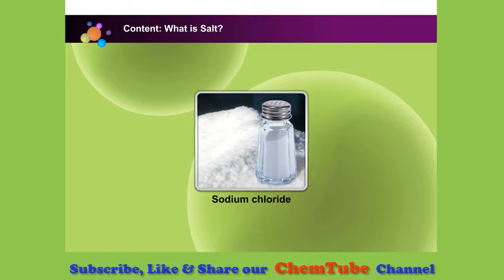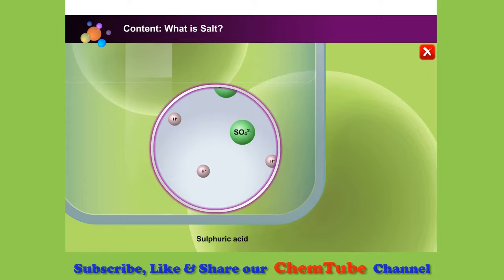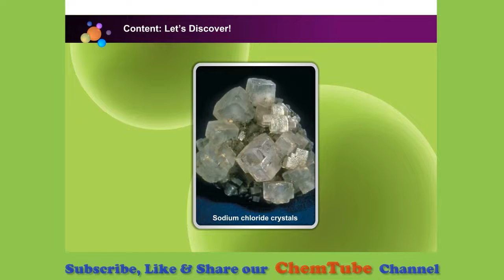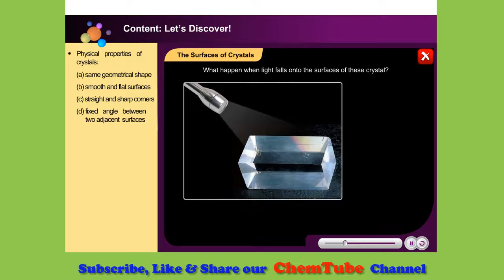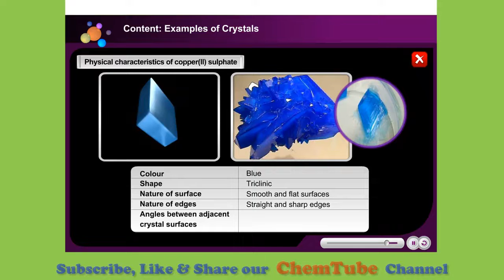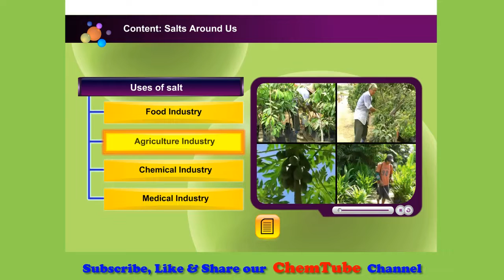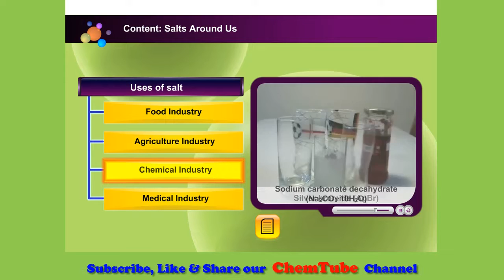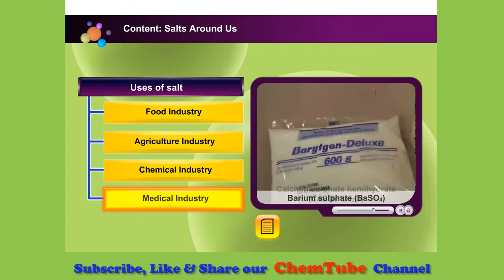Chemistry SPM: Learn 6.8 Salts, Crystals and Their Uses in Daily Life in 8 Minutes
Form 4 Chemistry KSSM

What's salts?

What's salts crystal?

Uses of Salts in Daily Life